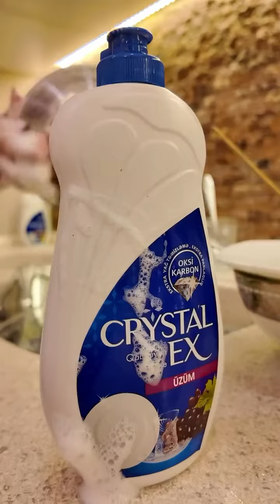Gəlin hər kəs öz ixtisasın yazsın görək izləyicilərimizin arasında çoxluq təşkil edən peşə hansıdır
Gəlin hər kəs öz ixtisasın yazsın görək izləyicilərimizin arasında çoxluq təşkiı edən peşə hansıdlr ? 🥴🥴🥴🥴
Mən Jurnalist !